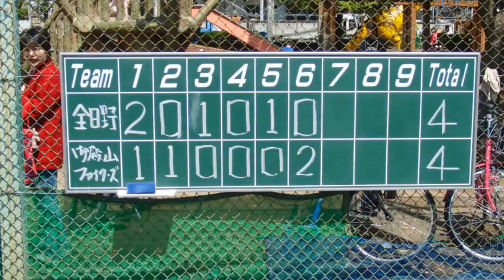20110424 Gotenyama Fighters B Class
Sinagawa Spring League 2011